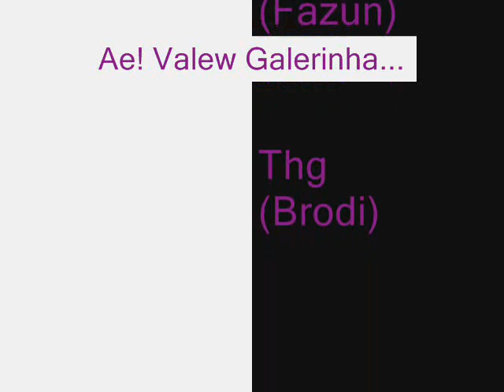Minecraft: Server Terra Nova